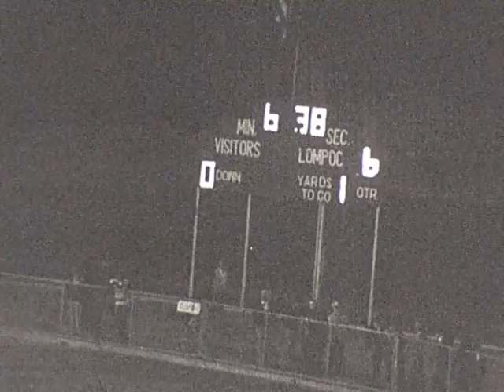1978 Lompoc vs Murphy 1st half